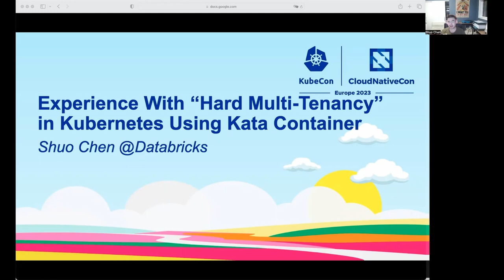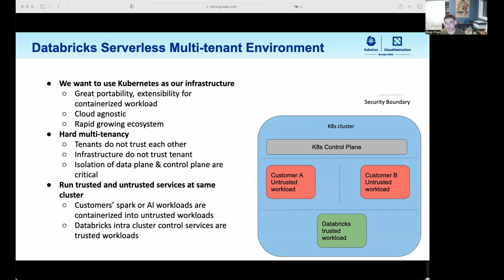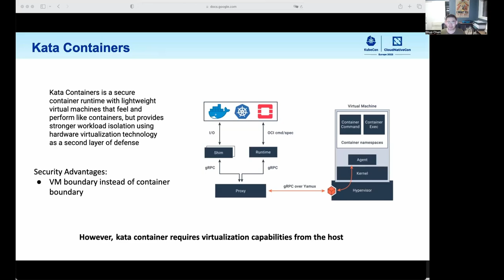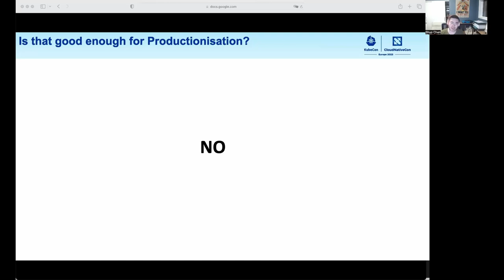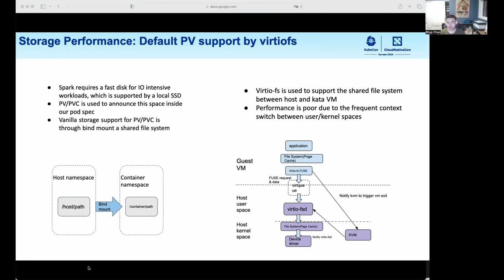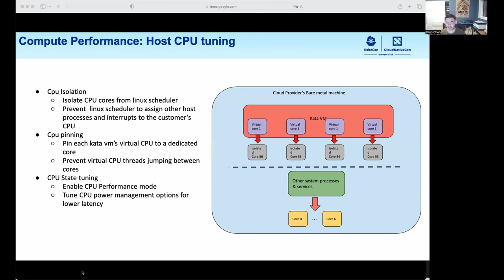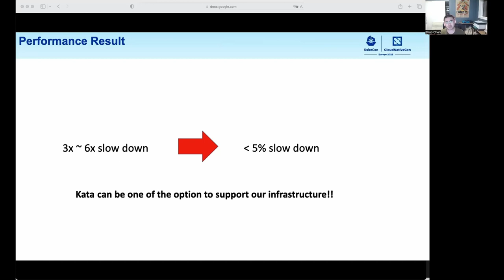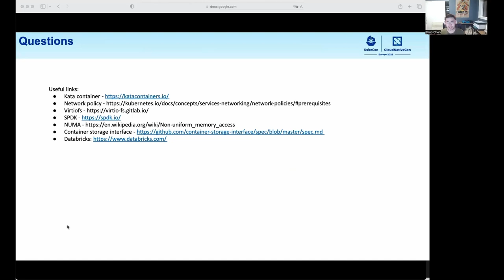Experience with “Hard Multi-Tenancy” in Kubernetes Using Kata Containers - Shuo Chen, Databricks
Databricks is building a serverless platform for performance-sensitive workloads such as Data Lakehouse on Kubernetes clusters. Because each cluster runs code on behalf of multiple customers, we need “hard multi-tenant” container isolation. After considering various options we chose Kata Containers, an open-source container runtime that provides strong isolation by running containers in micro-VMs. This case study discusses how we build a hard compute and network isolation layer among untrusted workloads in Kubernetes clusters leveraging Kata Containers, network policy and network security group. We will share the first-hand experience on how we integrate Kata Containers with Kubernetes in production, highlighting the challenges we faced, difficult trade-offs among security, performance and cost, and how to work around the heterogeneity across different public cloud providers.